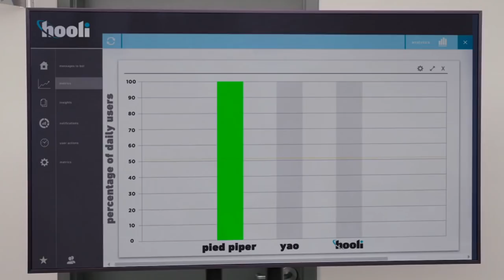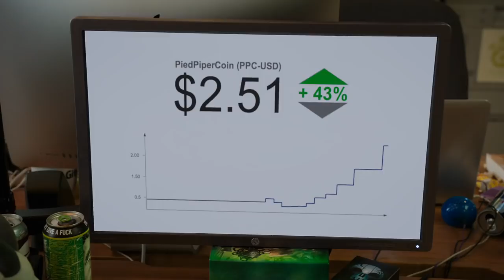Richard tricks Gavin Belson - Silicon Valley S05E08